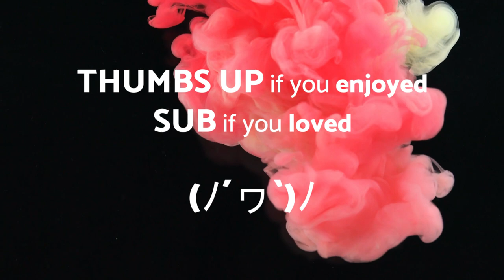No Copyright Music - I feel like partying right now - Dance - Royalty free music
I feel like partying right now - Dance